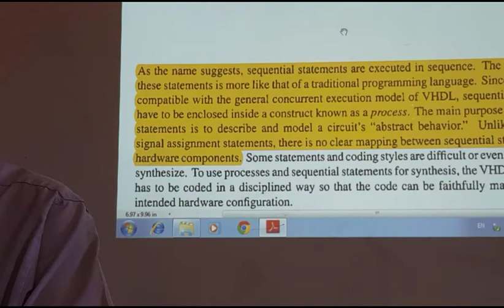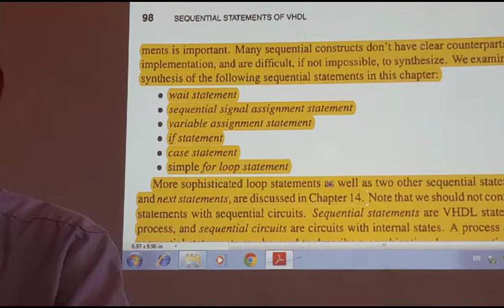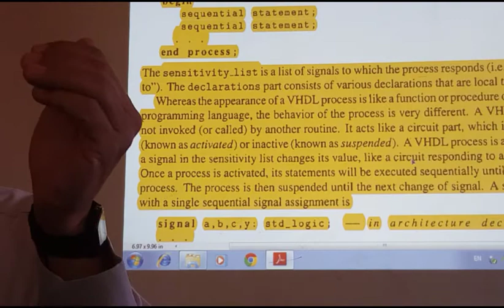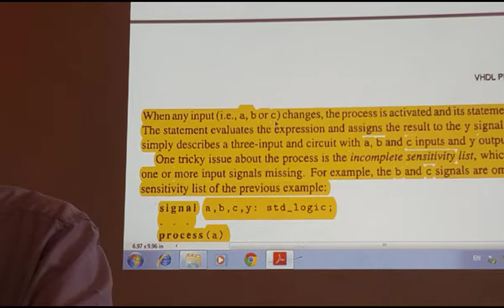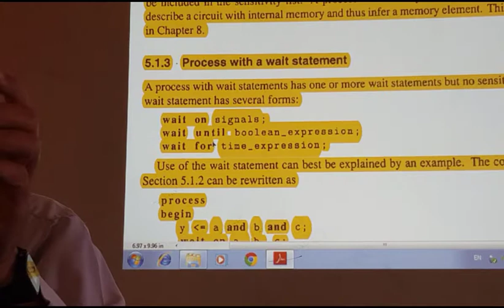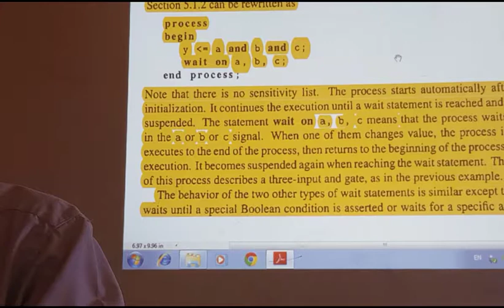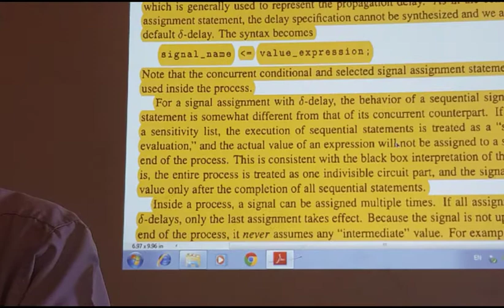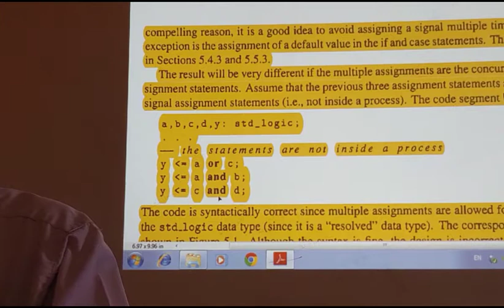lecture 7 - first part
المحاضرة السابعة من مساق (Digital System Design (VHDL
لل أ.د. إبراهيم أبو هيبة - قسم هندسة الحاسوب - الجامعة الاسلامية
والتي ألقيت يوم الأحد الموافق 14/10/2018
أقدم اعتذاري الشديد عن تأخري في رفع المحاضرات الاخيرة وعن فقدان الجزء الآخر من هذه المحاضرة ...
وفقكم الله لما يحبه ويرضاه ^_^